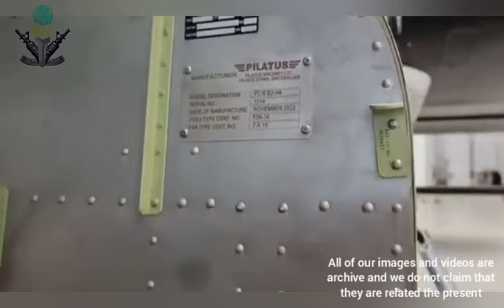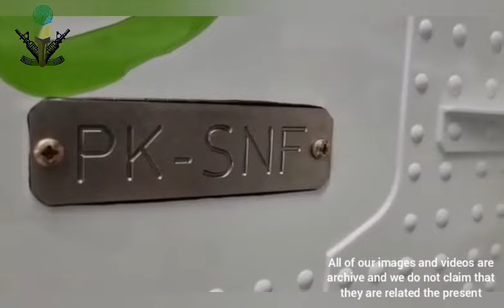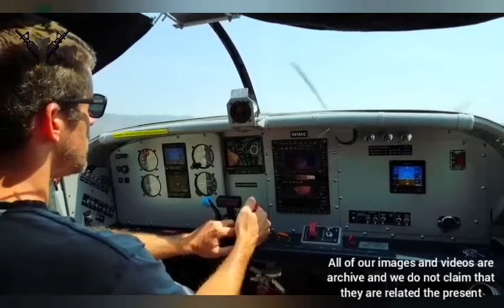هواپیمای چند منظوره ارتش با توانایی فوق العاده در انجام ماموریت های مختلف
تمامى تصاوير و ويدوهاى ما آرشيوى هستند و ما ادعا
نمى كنيم كه مربوط به زمان حال هستند